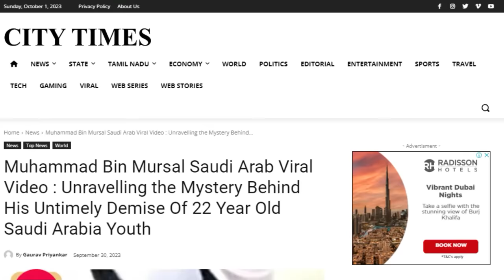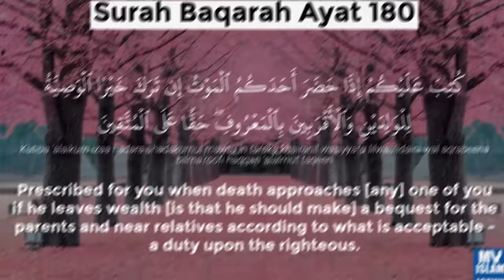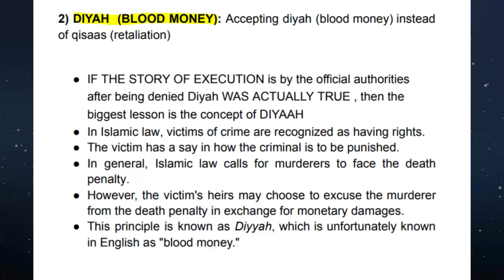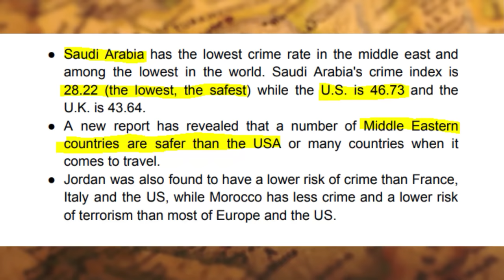Shocking😨 Reality of Saudi Arabia | Mohammed Bin Mursal | TBV Knowledge Truth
Join us in this revealing episode of TBV Knowledge Truth as we uncover the real story behind the famous Saudi Arabia family video that everyone's talking about. We'll dig deep into the details that weren't shown in the video.